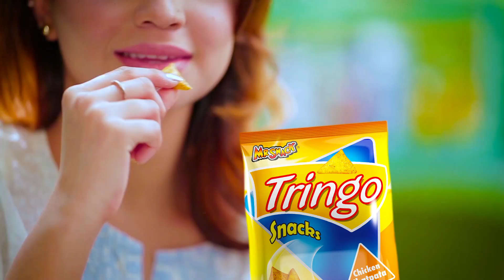Tringo TVC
Animation & Post: Rocket Man Productions
Client: Golden Foods